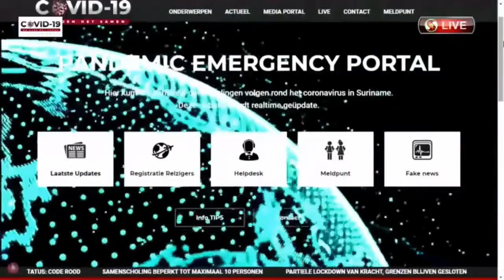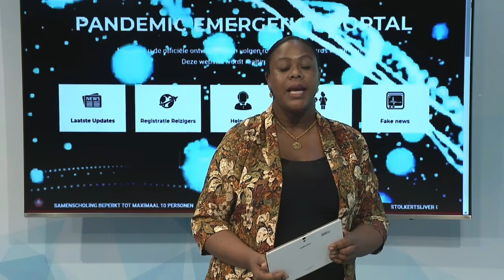01 06 2020 Jerry Slijngaard over burgerlijke ongehoorzaamheid